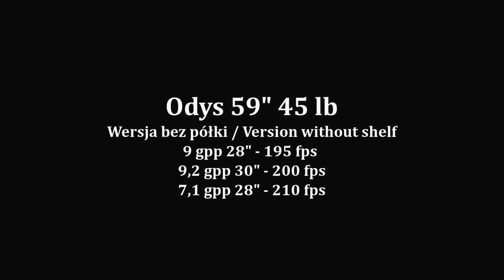Odys - jeden z moich najszybszych łuków!